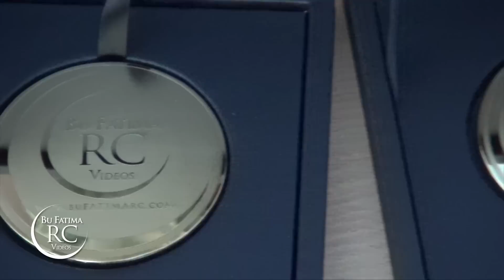The FiNAL Jump Contest - مسابقة بوفاطمة لأطول قفزة بسيارة لاسلكية